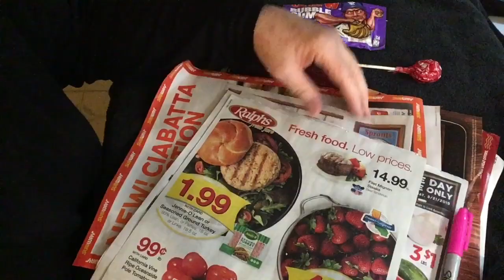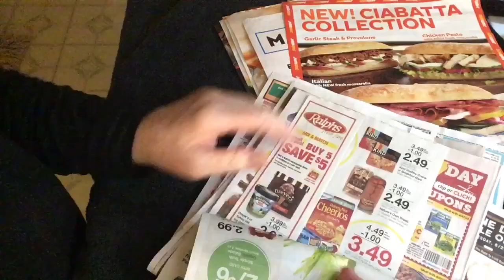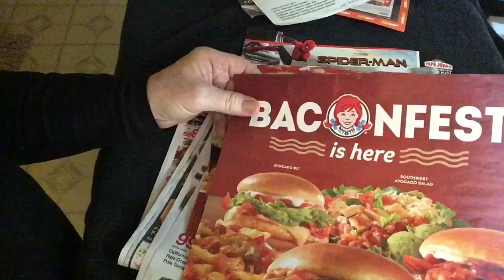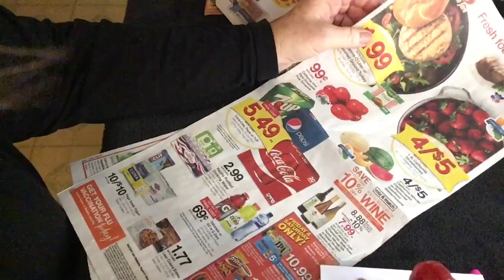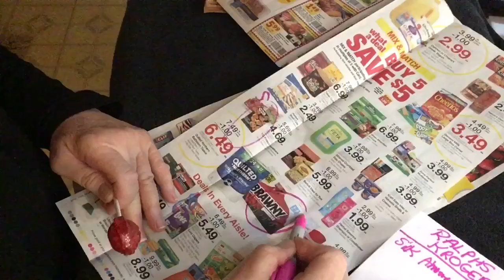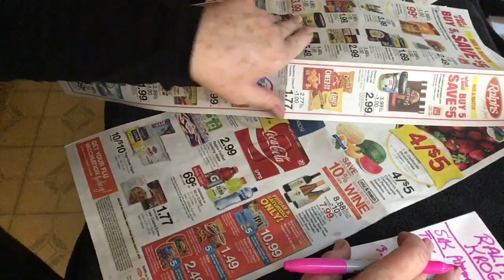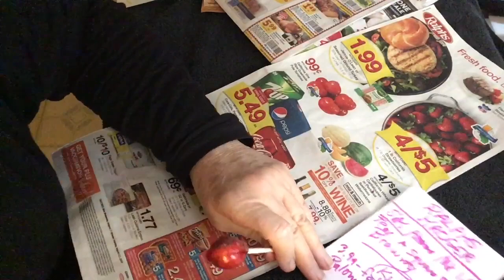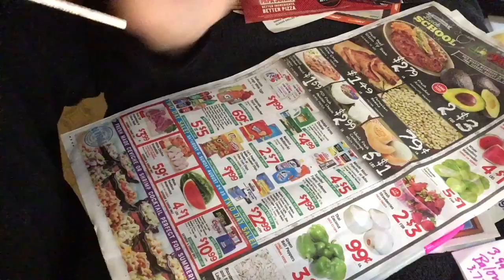Quiet ASMR whisper 🎧 Sorting Grocery Store Ads, making shopping list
...hard candy of the day is a Tootsie Roll Pop...  Enjoy. 🎧. Please wear headphones  Vlog 2598 In HD

angelabrightasmr @angelabrightasmr This video is for entertainment purposes only This video is not intended for children under the age of 13 (COPPA) A reminder to viewers: My ASMR videos are not a replacement for professional care. If you have physical, emotional or mental health needs, please seek professional treatment.